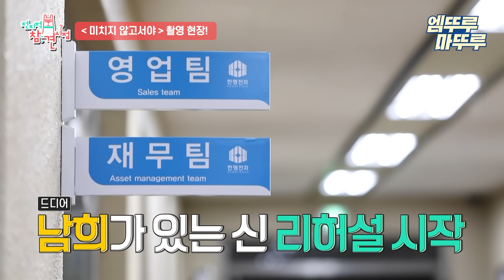[전참시] 이곳은 드라마 촬영인가,, 전참시 촬영인가,,😁 매력 철철 김남희X안내상X정재영 케미!ㅣ#김남희 엠뚜루마뚜루 MBC210612방송